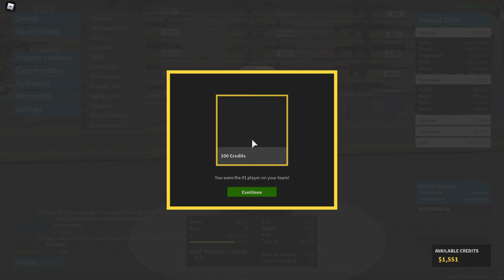Spas 12 | Phantom Forces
Sporting Purposes Automatic Shotgun...
More like..
Super Powerful Automatic Shotgun!